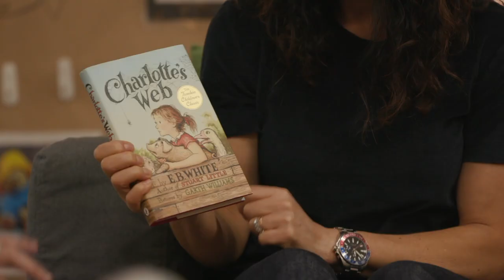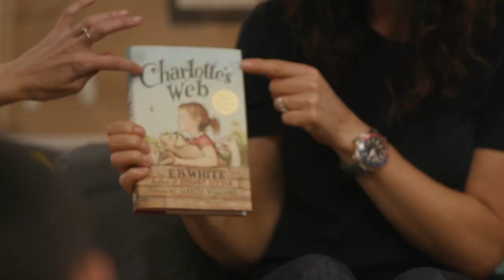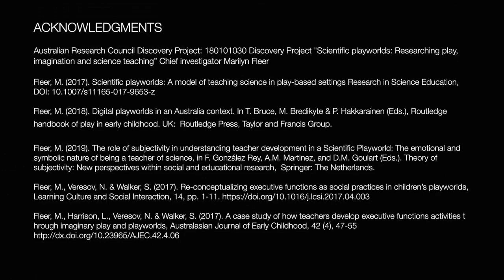Conceptual Playworld Model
An evidenced based model of practice for play-based settings in science, engineering and technologies. The model highlights how early childhood teachers can develop imagination in play and imagination in science, engineering and technologies.